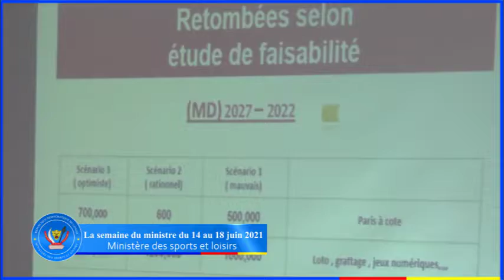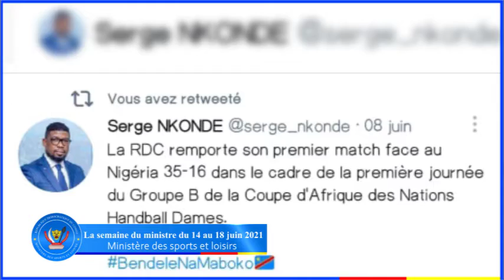Semaine du Ministre des Sports et Loisirs [ du 14 au 19 juin 2021 ]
Résumé de toutes les activités de la semaine du Ministre des Sports et Loisirs Serge Nkonde en date du 14 au 19 juin 2021.